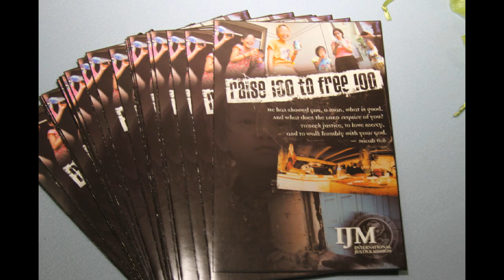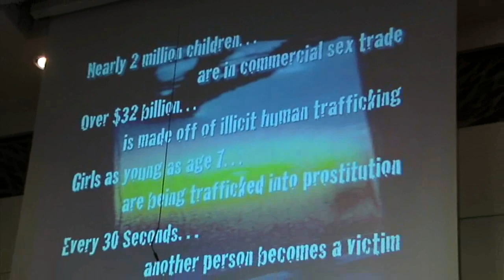Raise 100 to Free 100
Benefit Concert: Turn the World Around
Cause: Raise 100 Free 100 (Raise $100,000 to Free 100 Slaves)
Performance by: Larissa Lam & Only Won
A local youth group in Orange County called CYF - Christian Youth Fellowship, took the challenge upon themselves to raise $100,000 in order to free 100 slave girls forced into prostitution!  CYF donates every dollar from their events to IJM - International Justice Mission, an organization that goes into the human trafficking countries to free slaves.  They've already raised $75,000 in the past 4 years, and need to raise $25,000 more by the end of 2010 to make the goal.  Would you like to help?